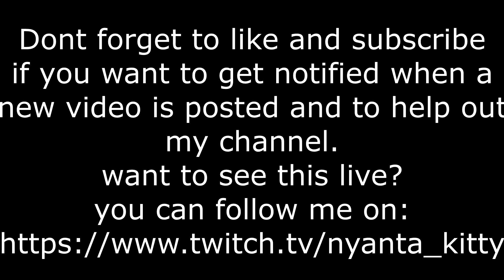FFXIV - the Dalriada - first time - WHM POV - bozja - zadnor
to join me in the live streams